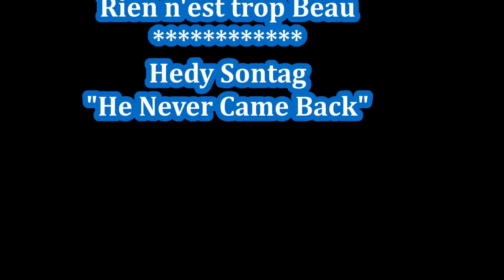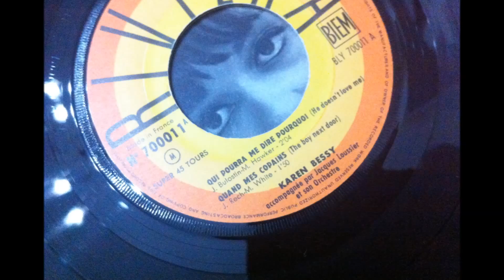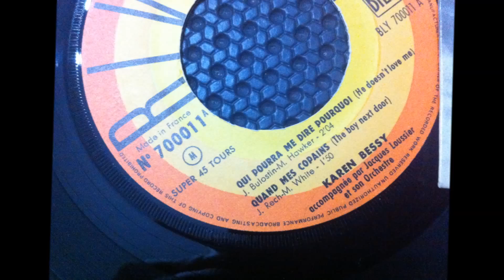KAREN BESSY , Rien n'est trop beau ( sixties girl singers )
KAREN BESSY , Rien n'est trop beau ( Sixties Girl )
MUSIQUE ANNÉE 60 / 70 des années sixties
sixties girl singers